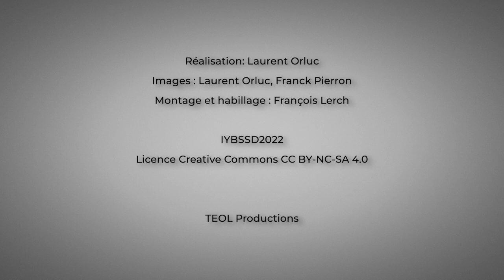Merieme Chadid, Programme International des Sciences Fondamentales de l’Unesco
The president of the Scientific Council of the UNESCO International Basic Sciences Programme was interviewed on the occasion of the opening ceremony of the International Year of Basic Sciences for Sustainable Development - 8 July 2022 - UNESCO - Paris